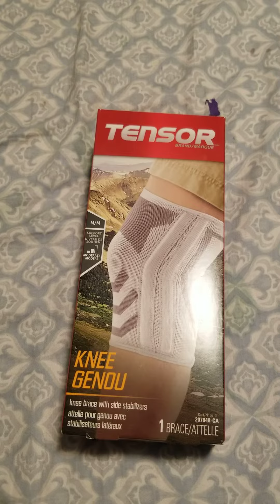TENSOR BRAND knee brace with side stabilizers unboxing